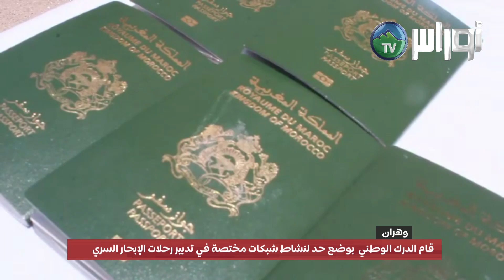وضع حد لنشاط شبكات إجرامية دولية مختصة في تدبير رحلات الإبحار السري للهجرة غير الشرعية.